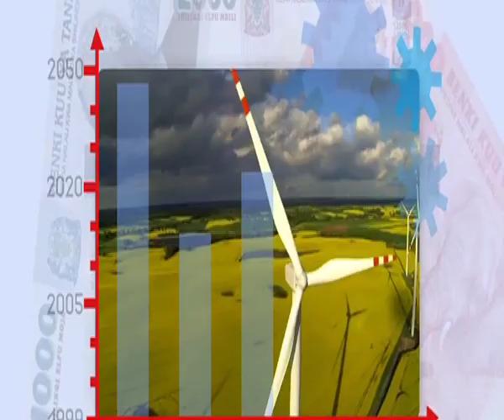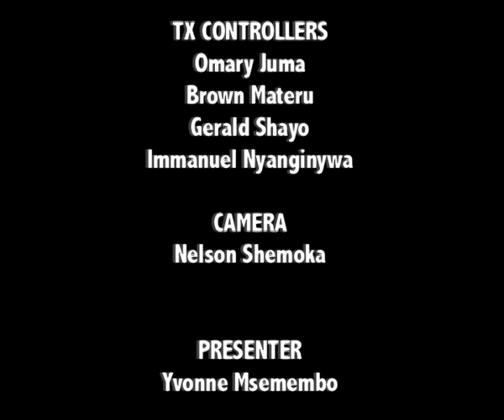AREA Tanzania, mortgages and real estate sector in general in Tanzania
In an interview with the Capital TV and ITV Editor & Producer Yvonne Msemembo, Erick Rweikiza, the Founding Chairman of AREA Tanzania, briefly discusses AREA Tanzania, the mortgage business and real estate sector in general in Tanzania. Mr. Rweikiza is also the CEO of Conviness.com, an online real estate marketplace. The interview was aired on Business Edition show on Capital TV on October 02, 2020.